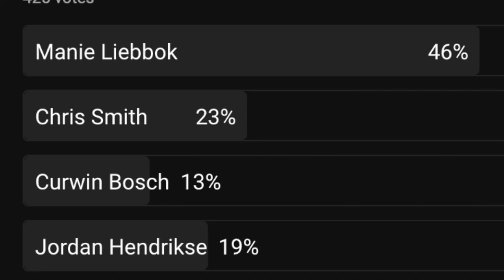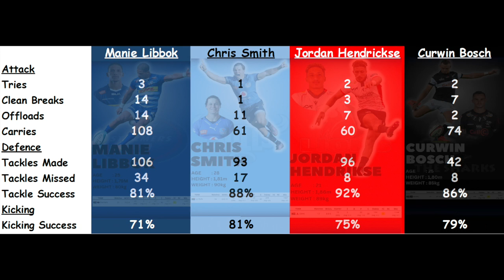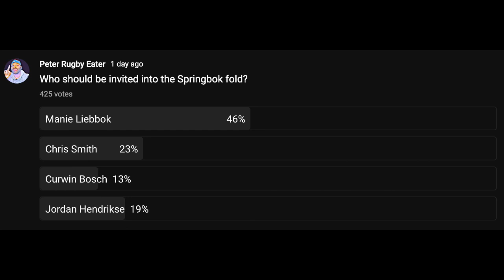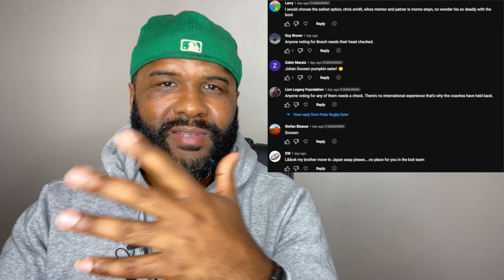This player deserves a Springboks call-up to cover Flyhalf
The South African URC teams have some promising flyhalf players who deserves a Springboks call up. In this video we look at Manie Libbok, Chris Smith, Jordan Hendrikse and Curwin Bosch.